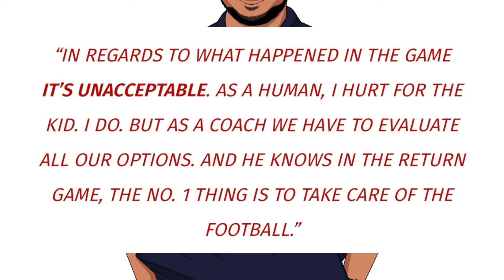The Chicago Bears ARE DONE 😡 Bears Coaches Send CLEAR MESSAGE To This Key Player!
The CHICAGO BEARS ARE DONE with this key player on the roster!

Tune in to find out why!

✅  About KIEQ ON THE MIC: A CHICAGO BEARS PODCAST:

KIEQ ON THE MIC is a podcast all about the CHICAGO BEARS!

On this channel you will find ALL the latest Bears News, Bears rumors and updates year-round!

So if you love the Bears as much as I do, come join the conversations and always remember to BEAR DOWN!

© KIEQ ON THE MIC: A CHICAGO BEARS PODCAST